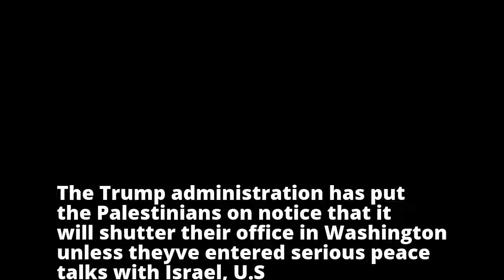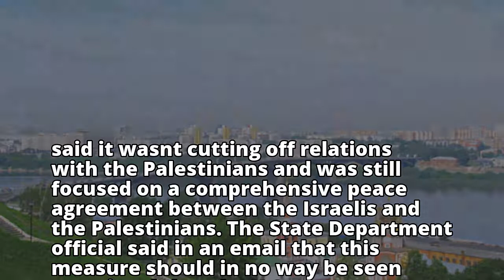U.S. puts Palestinians on notice to enter 'meaningful' peace talks